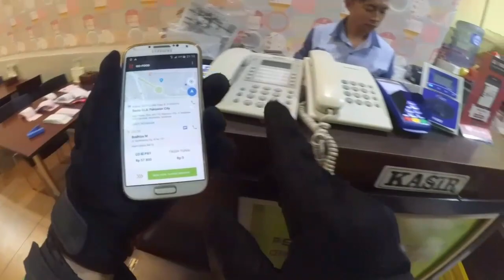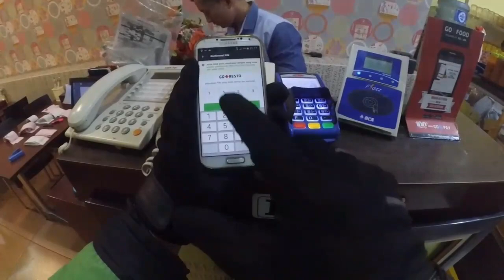tutorial go resto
video tutorial menjalankan go resto yang pertama kalinya saya jalankan. cek bagaimana kejadiannya langsung di videonya.

editing video : power director pro + galaxy S4
helm : mds superpro repaint stabilo+motif pakai stiker aja.